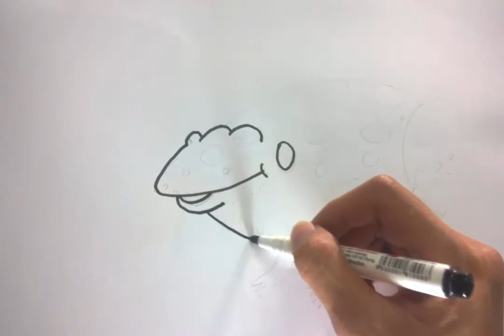How To Draw A Toad - Learn To Draw - Art Space